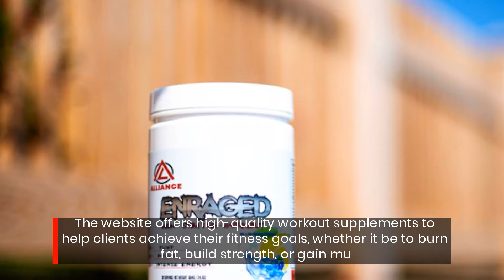Top Muscle Building Energy Pre-Workout Supplement To Lower Cortisol Released